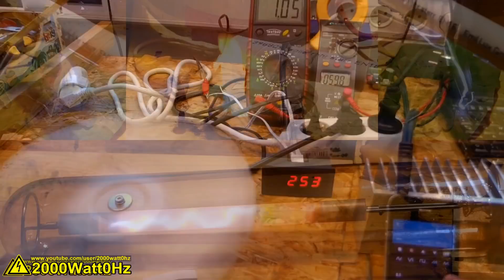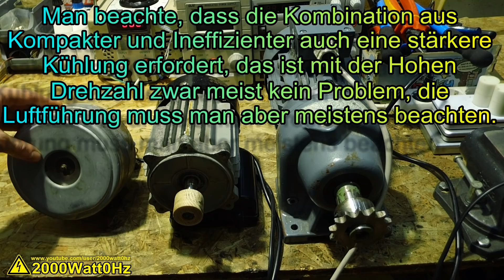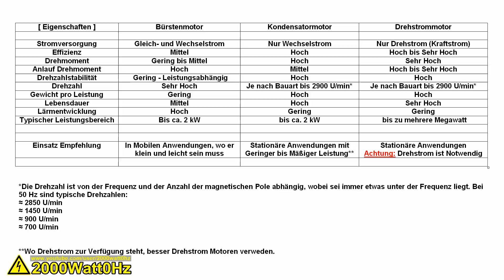Eigenschaften von Elektromotoren Teil 1 - Der Überblick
In diesem Video erkläre ich grundlegende Eigenschaften und Unterschiede zwischen den 3 häufigsten Elektromotoren
Drehstromasynchronmotor, Kondensatormotor und Kommutator oder auch Bürstenmotor.

Wir leben alle auf eigene Gefahr, muss ich jetzt bei jedem Video dazu schreiben, dass ich keine Haftung für Schäden übernehme, die bei nachmachen der gezeigten Inhalte entstehen können?
...JA?!
Also gut..:
Nachahmung der gezeigten Inhalte auf eigene Gefahr! Ich übernehme keinerlei Haftung für etwaige Folgeschäden.

2000Watt0Hz (oder weil scheinbar oft gesucht)  2000 Watt 0 Hz